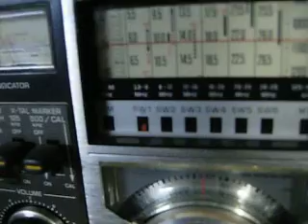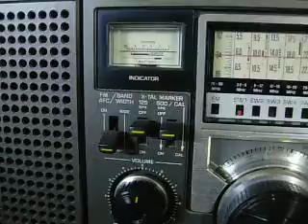6135 kHz on RF-2200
0846 UTC
WSML 2-PCL 4 way splitter